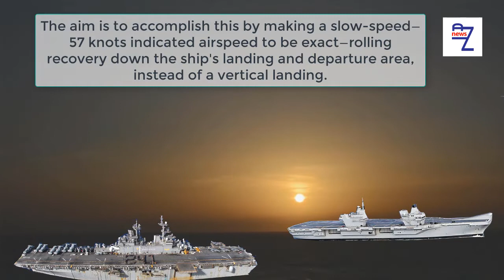Do the US ships, such as the USS Wasp, have the same deck coating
Do the US ships, such as the USS Wasp, have the same deck coating as HMS Queen Elizabeth to stop the F-35B from melting the surface?